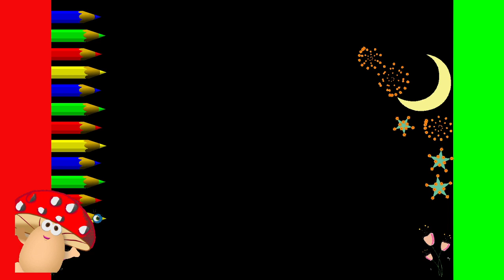HOW TO DRAW A CUTE girl KAWAII STEP BY STEP